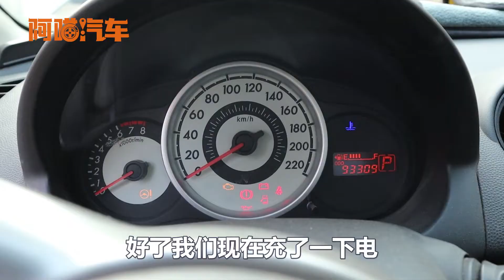小夥車子電瓶沒電打不著，喵哥趕去救援，虧電的原因值得司機學學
小夥早上起來發現車子電瓶沒電打不著了，打電話找喵哥求救，阿喵汽車喵哥趕過去救援，發現他的車子竟然是因為這個原因導致電瓶沒電的，這壹個小小的事例值得所有司機警醒，汽車電瓶沒電怎麽辦？汽車電瓶搭火